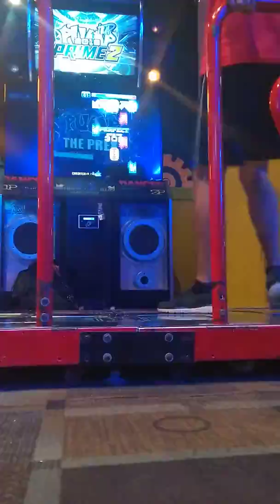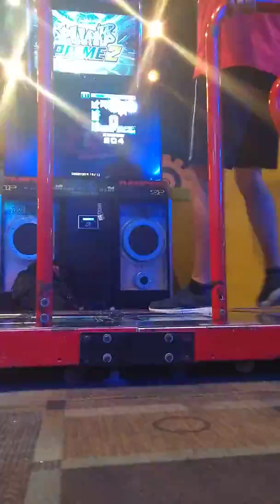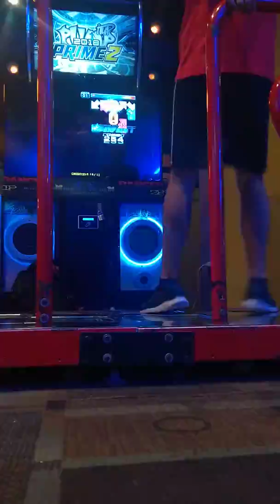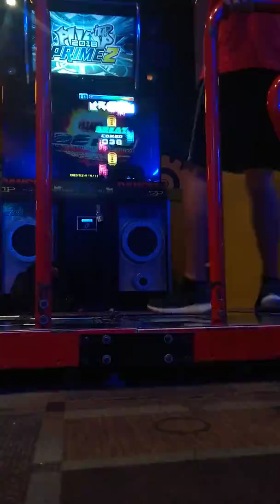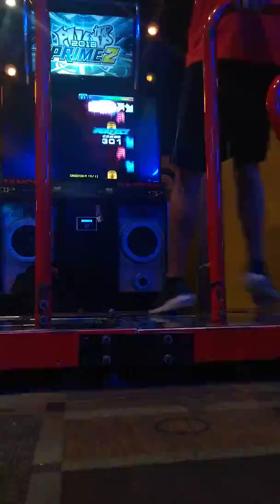Gargoyle s21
Pos tenía que subir algo xd